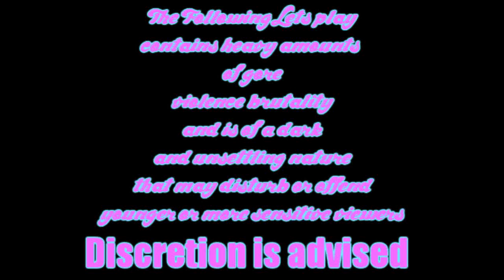Let's Play Hotline Miami Episode 3: IM THE GOOD GUY HERE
JUST IGNORE THE MURDERS AND STUFF